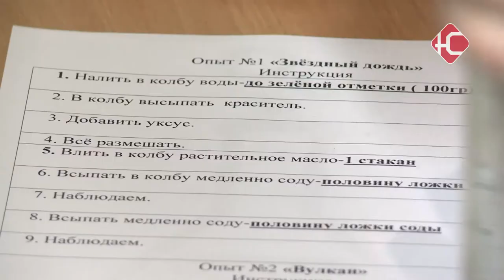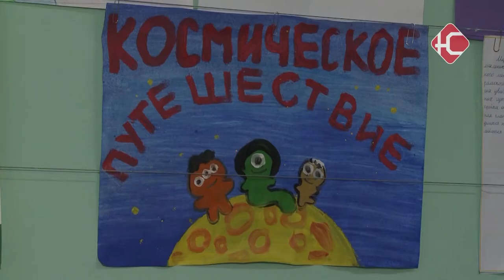В третьей школе разбудили вулкан и вызвали звездный дождь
В третьей школе разбудили вулкан и вызвали звездный дождь. И всё благодаря чудесам химии, которую изучают ученики начальных классов в рамках "Школы тайн и открытий". Как получить извержение вулкана дома на кухне - нам рассказали ученики третьей школы.

"Школа тайн и открытий" на базе 3 школы существует уже несколько лет. В течение каждого учебного года, учащиеся начальных классов получают знания по различным направлениям. Главная задача педагогов - рассказать о сложных темах и процессах интересно и в досупной для детей форме.
"В течение года мы и проводим опыты, и исследуем отходы. Мы закапываем отходы и наблюдаем как проходит у нас разложение этих отходов: что разложилось, что не разложилось. Детям очень интересно."
В роли главных лаборантов и наставников в этот раз выступили первопроходцы "Школы тайн и открытий" - местные третьеклассники. Для первоклашек они провели несколько интересных опытов. Как выяснилось, некоторые ребята уже давно знакомы с химическими процессами. Однако, освежить свои знания - никогда не поздно.
 "-Ты увлекался химией? -Да -Как давно увлекаешься? -Сегодня начал."
В этот раз первоклашкам продемонстрировали две химические реакции. Как оказалось, все компоненты для своего рода магических экспериментов можно найти на домашней кухне.
"Мы налили полстакана воды, расстворили там краситель, добавили 8 ложек мыла, 8 ложек соды, вылили немного уксуса и получился вулкан"
К слову, именно извержение вулкана больше всего впечатлило юных исследователей.
"Потому что мне всегда нравится смотреть как он извержается. Ну мол.. Звездопад - просто падает, а вулкан - редко такое увидишь."
Помимо химических процессов, на занятиях ребята ближе знакомятся с конструированием, моделированием и прочими серьезными направлениями. Учителя уверены, что все эти знания помогут юным исследователям в освоении дальнейшей учебной программы.